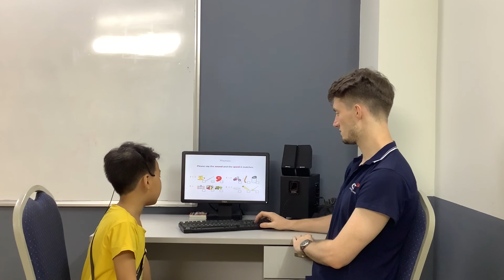CEC | Test in July | Video Test 3 - Phùng Đình Quang